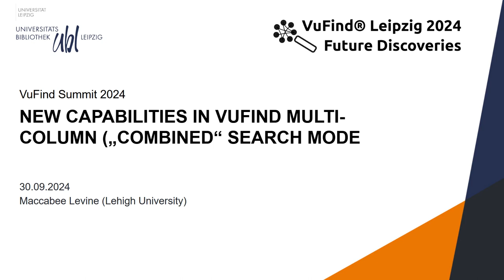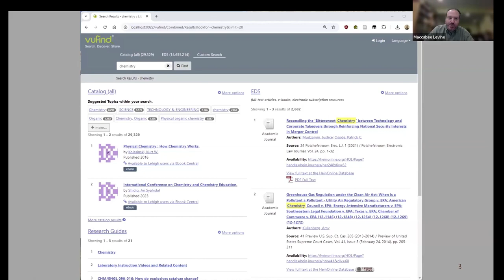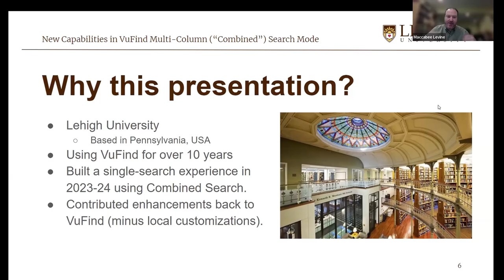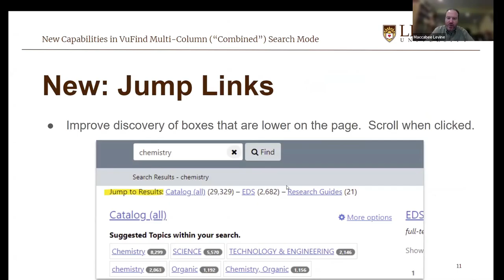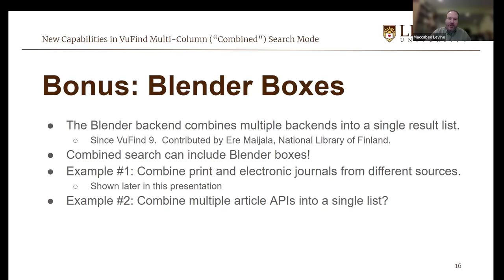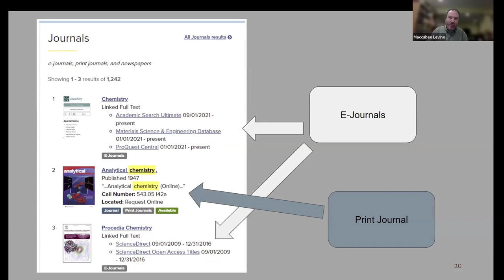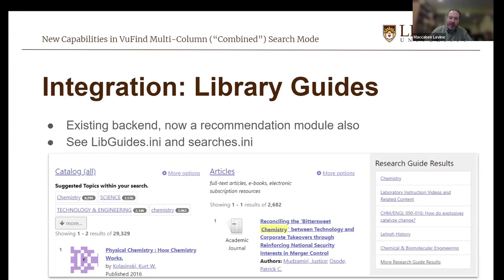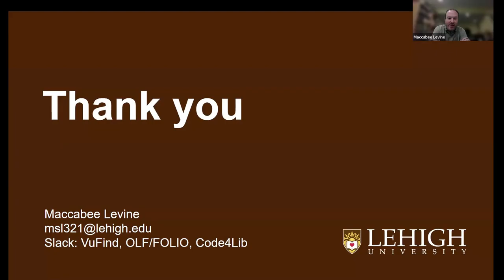VuFind® Leipzig 2024 Future Discoveries: New Capabilities in VuFind® Multi Column ("Combined") Se...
TALK 3 (ENG)
New Capabilities in VuFind ® Multi Column Combined ”) Search Mode (Maccabee Levine | Lehigh)

Abstract: VuFind’s multi column search mode is a “bento box” interface for presenting the results from multiple backends simultaneously, in separate boxes. Lehigh University has contributed several new capabilities over the last year to make this long standing “combined” search more flexible to different discovery needs. These include jump links for better awareness of offscreen boxes, added support for side recommendation modules and advanced search, and more flexible and mobile friendly box layouts via CSS Grid. Multi column mode also pairs well with the new Blender functionality, by including a blended backend as one of the result boxes. The presentation will demo these features in a working implementation, as well as some new contributed backends and recommendation modules that may work best as part of multi column search.